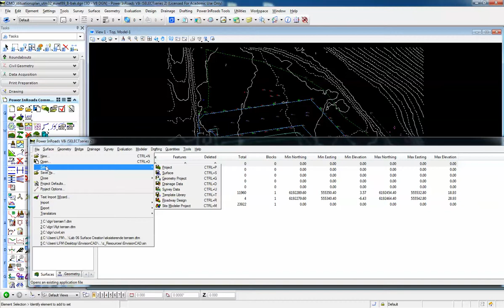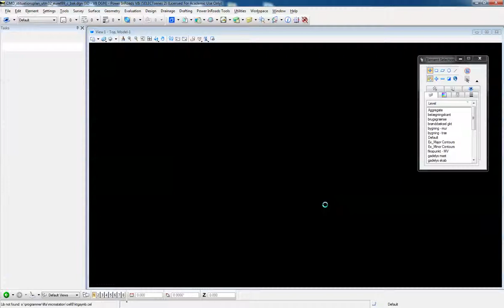Inroads Gemme data 03 06 2013